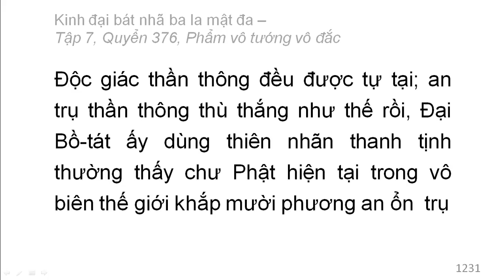Quyển 376: Kinh đại bát nhã ba la mật đa - Phẩm vô tướng vô đắc (rất hay) (376/600) (13)